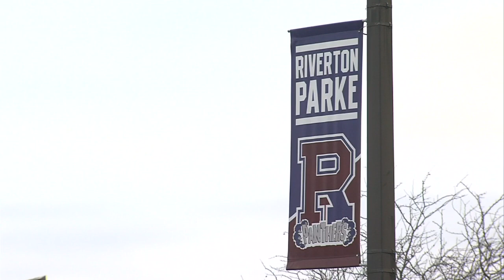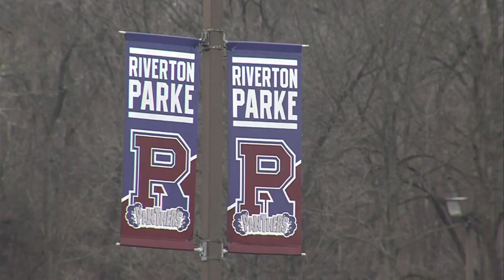E-Learning Days 6 pm